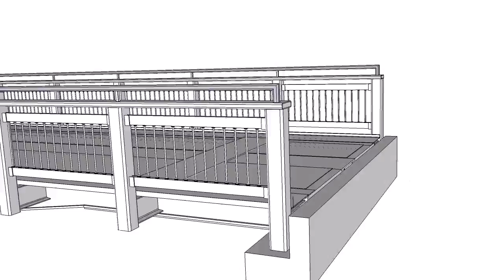GC20 concept 05: Wood horizontal rails & joist hangers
We are getting closer to completing our new GC20 guardrail design. We have added some steel joist hangers that will be screwed into the steel posts. This will allow the wooden sections to be more easily repaired should they every become damaged...and the black hangers just makes the guardrails look pretty cool.

The spindles will be 3/4" round powder coated aluminum with decorative flared ends where they attach to the wooden horizontal rails. Optional LED lighting is available in both low voltage or solar powered.